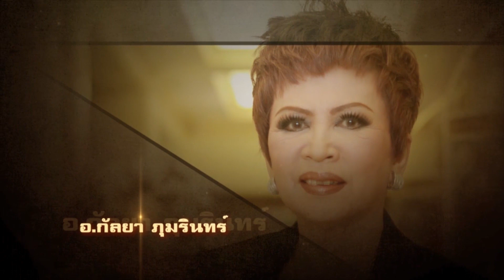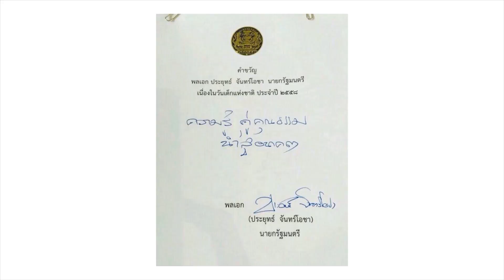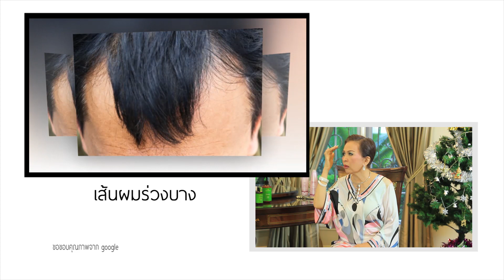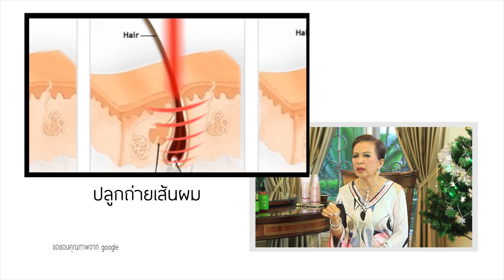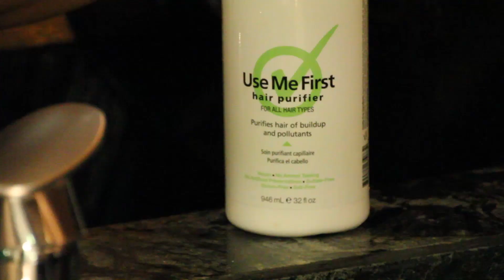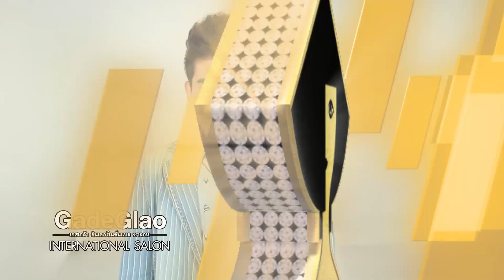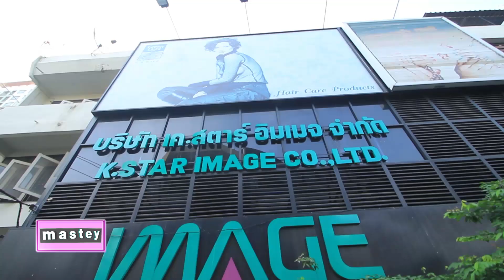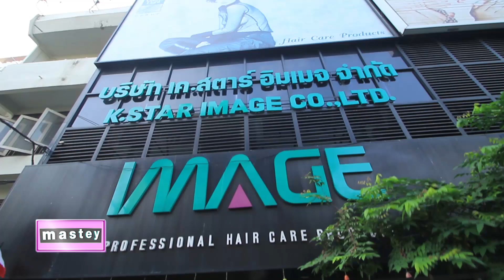090158 ความรู้คู่แฟชั่น